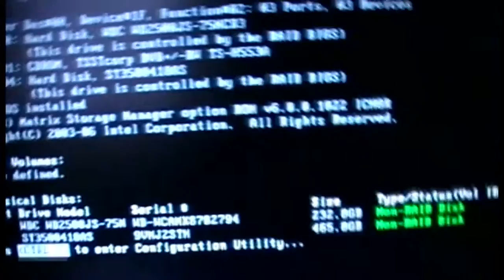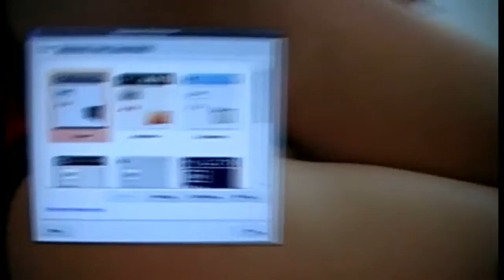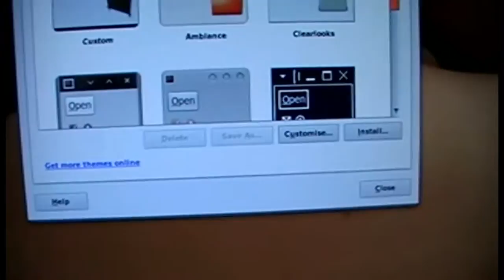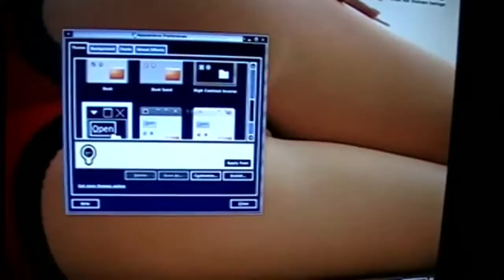How To Change Theme In Ubuntu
Sorry Friends, This Video Came Out Crap...

Still I Hope It Helps Lol.